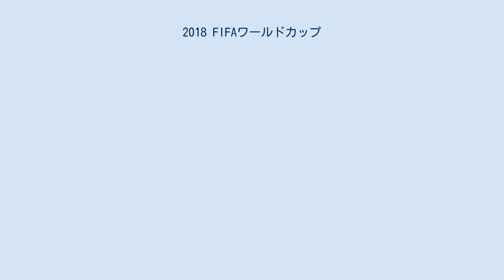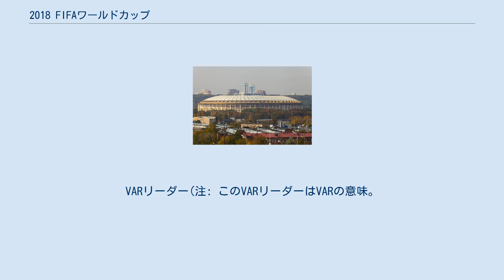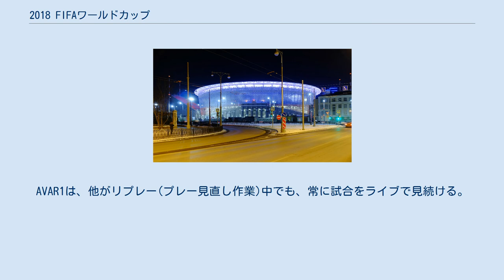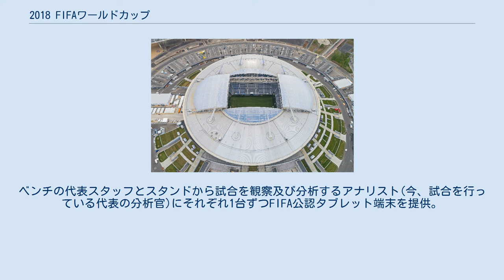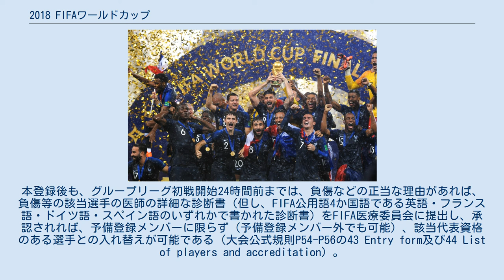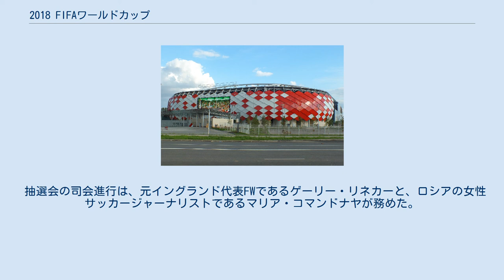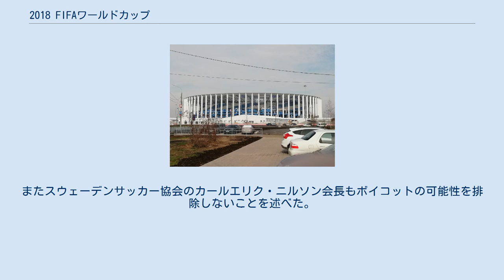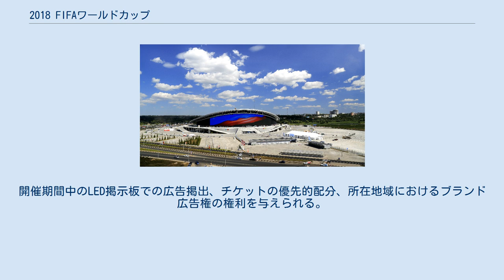2018 FIFAワールドカップ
2018 FIFAワールドカップ (英: 2018 FIFA World Cup)は、2018年6月14日から7月15日にかけて、ロシアで開催された第21回目のFIFAワールドカップ。
東ヨーロッパでは初の開催である。
 開催国の決定方法は、国際オリンピック委員会の五輪開催地決定投票と同じ方式で、英国紙のおとり取材による買収疑惑発覚で職務停止処分を受けた2理事を除く、国際サッカー連盟理事22人によるFIFA理事会(現FIFA評議会)での投票。
各回ごとに過半数の国・地域が出るまで投票を繰り返し、過半数がない場合はその回の得票最下位の国・地域を次の投票から除外する方式で行われた。
同数になった場合のみ、ブラッターFIFA会長の1票で決まるという方式だった。
 欧州4候補の内、最初にイングランドが落選。
その後2回目でロシアが13票を集めて過半数を獲得した為、ロシアの開催が決定した。
これに伴いロシアは予選免除となった。
 2002年からFIFA理事を務めていた小倉純二、当時日本サッカー協会(JFA)会長現JFA名誉会長によれば、開催地決定に関して最も影響力のあるのはFIFA視察団が立候補国を現地調査して提出する調査報告書(レポート)だという。
ところが、今回は全く違い、レポート評価は、2018年開催が決まったロシアが全体で2番目に低く、2018年の4候補の中では最下位、同時に2022年開催が決まったカタールは全体及び2018年の5候補内の両方で最下位だった。
 初出場はアイスランド、パナマで、過去のワールドカップの優勝国でイタリアを除く7ヶ国（ウルグアイ、ドイツ、ブラジル、イングランド、アルゼンチン、フランス、スペイン）が出場することとなった。
また予選では強豪国または常連国の敗退が相次ぎ、前述のイタリアを始めオランダ、アメリカ合衆国、チリ等が予選で敗退した。
 出場選手は2018 FIFAワールドカップ参加チームを参照。
 スタジアム 本大会は11都市12会場で開催される。
開催都市はヨーロッパ側に集中しており、ウラル以東ではエカテリンブルクのみとなる。
全会場が陸上トラックの無いサッカー・球技専用スタジアムとなる。
 試合は以下の11都市 (カリーニングラード、カザン、モスクワ、ニジニ・ノヴゴロド、サンクトペテルブルク、サマーラ、サランスク、ソチ、ヴォルゴグラード、ロストフ・ナ・ドヌ、エカテリンブルク)で行う予定であると表明された。
 2011年10月、ロシアは開催候補地を16から14に減らした。
そしてモスクワ州ポドリスクのモスクワ州立スタジアムについて州政府から取り下げたことが明らかになった。
また、モスクワ市内のスパルタク・スタジアムかディナモ・スタジアムのどちらかが落選することも明らかとなった。
 なお開催地は2012年9月29日に決定された。
これによって開催候補都市のうち、クラスノダールやヤロスラヴリは落選となった。
 2012年12月14日のFIFA理事会(現FIFA評議会)で今大会の開幕戦と準決勝1試合と決勝をモスクワのルジニキ・スタジアムで、準決勝の残り1試合をサンクトペテルブルクのサンクトペテルブルク・スタジアムで行うことを決定した。
 気候 ケッペンの気候区分では最南部のソチのみが温暖湿潤気候で、その他の開催都市は、亜寒帯湿潤気候に属するが大会開催時期の6月の平均気温は、モスクワ (12.1℃～22.0℃)、サンクトペテルブルク (11.7℃～20.0℃)、カリーニングラード (10.9℃～20.5℃)、エカテリンブルク (12.1℃～23.0℃)、カザン (13.3℃～23.5℃)、ニジニ・ノヴゴロド (12.6℃～22.6℃)、サマーラ (14.4℃～25.4℃)、ヴォルゴグラード (15.0℃～26.4℃)、ロストフ・ナ・ドヌ (15.8℃～26.6℃)、ソチ (16.5℃～24.8℃)となっており、南部では日中の気温は25度を超える夏日となり、時に真夏日になることもあるなど、比較的暑くなる。
 時差 ロシアの開催都市の時間帯は4つあり、最西端のカリーニングラードでは日本標準時より7時間遅れ (カリーニングラード時間) (UTC+2)、サマーラ (サマラ時間) (UTC+4)で5時間遅れ、最東端のエカテリンブルク (エカテリンブルク時間) (UTC+5)で4時間遅れ、その他の8つの開催都市は全てモスクワ時間 (UTC+3)となり6時間遅れとなる。
FIFAワールドカップ一大会の開催...